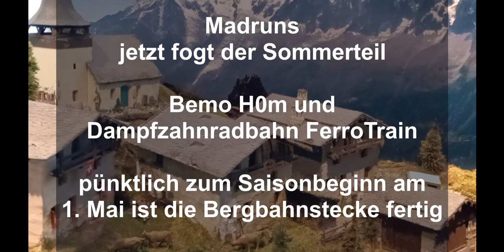Madruns Sommer 1 Bemo Hom mit Zahnradbahn FerroTrain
Nun folgt der Sommerteil meiner Bemo-Anlage "Madruns" , irgendwo in Graubünden an der Albulastrecke...
Pünktlich zum "Saisonbeginn" am 1. Mai sind die Landschaft und die Zahnradbahn von FerroTrain sowie die Bemogleise eingeschottert. Noch fahlt die Oberleitung und die Verdrahtung. Viel Spaß bei der Bergfahrt zum "Muottas Madruns"